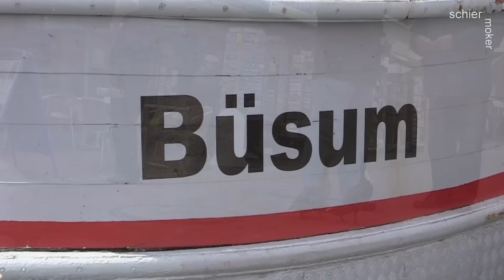•●♥Büsum♥●• die Seehunde das Watt und Meer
Eine Tour mit der „Ol Büsum" zur Seehundbank.
Büsum ist eine Gemeinde im Kreis Dithmarschen in Schleswig-Holstein. Der Hafenort liegt direkt an der Nordsee. Hinter Sankt Peter-Ording und Westerland der drittgrößte Fremdenverkehrsort an der schleswig-holsteinischen Nordseeküste.

Schiermoker TV im Land der Sturmfluten. Geht ins Auge bleibt im Kopf

A tour with the "Ol Buesum" the bank seal.
Büsum is a municipality in Dithmarschen in Schleswig-Holstein. The seaport is located on the North Sea. Behind St. Peter-Ording and Westerland's third largest tourist resort on the North Sea coast of Schleswig-Holstein.

Schiermoker TV in the land of storm surges. If the eye stays in your head

En tur med "Ol Buesum" banken segl.
Büsum er en kommune i Ditmarsken i Slesvig-Holsten. Havnebyen ligger på Nordsøen. Bag St. Peter-Ording og Westerland tredje største turist-resort på den nordlige kyst af Slesvig-Holsten.

Schiermoker TV i landet stormfloder. Hvis øjet bliver i dit hoved

Een tocht met de "Ol Buesum" de bank afdichting.
Büsum is een gemeente in Dithmarschen in Sleeswijk-Holstein. De haven ligt aan de Noordzee. Achter St. Peter-Ording en de derde grootste toeristische Westerland de badplaats aan de Noordzee kust van Sleeswijk-Holstein.

Schiermoker TV in het land van de stormvloeden. Als het oog blijft in je hoofd

Wycieczka z "Buesum OL" uszczelnienia bank.
Büsum gmina w Dithmarschen w Szlezwiku-Holsztynie.Port morski znajduje się na Morzu Północnym. Za St Peter-Ording i Westerland trzecim co do wielkości kurort na wybrzeżu Morza Północnego w Szlezwiku-Holsztynie.

TV Schiermoker w ziemi sztormów. Jeśli oko pozostaje w głowy